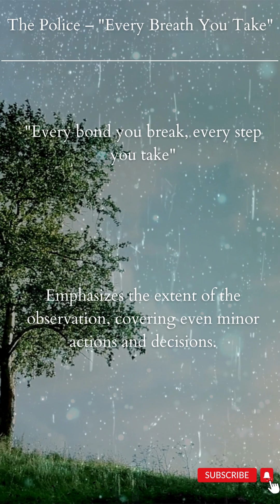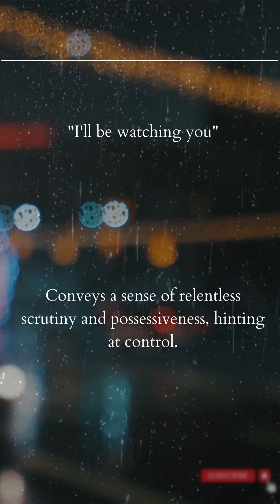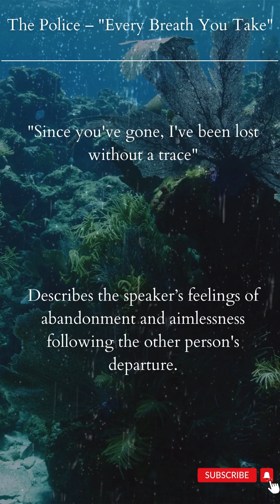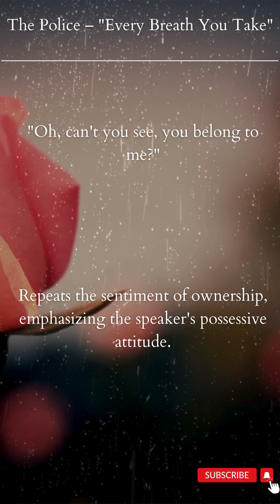The Police – "Every Breath You Take"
"Every breath you take, every move you make" Describes constant surveillance, suggesting obsessive monitoring of someone’s actions.

"Every bond you break, every step you take" Emphasizes the extent of the observation, covering even minor actions and decisions.

"I'll be watching you" Conveys a sense of relentless scrutiny and possessiveness, hinting at control.
"Oh, can't you see, you belong to me?" Reveals the speaker's belief in ownership over the other person, indicating a lack of respect for their autonomy.

"How my poor heart aches with every step you take" Expresses emotional pain linked to the other person’s independence, showcasing the speaker’s dependency.

"Every single day, every word you say" Highlights the all-encompassing nature of the surveillance, extending to daily interactions and communications.

"Every game you play, every night you stay" Continues to depict the obsessive nature of the observation, affecting all aspects of life, including leisure and rest.

"Since you've gone, I've been lost without a trace" Describes the speaker’s feelings of abandonment and aimlessness following the other person's departure.

"I dream at night, I can only see your face" Indicates that the obsession continues into the speaker’s dreams, showing the depth of their fixation.

"I look around, but it's you I can't replace" Acknowledges the speaker’s inability to move on or find someone new, reinforcing their obsessive attachment.

"I keep crying baby, baby please" Displays desperation and a plea for reconciliation, further highlighting the unhealthy nature of the relationship.

"Oh, can't you see, you belong to me?" Repeats the sentiment of ownership, emphasizing the speaker's possessive attitude.